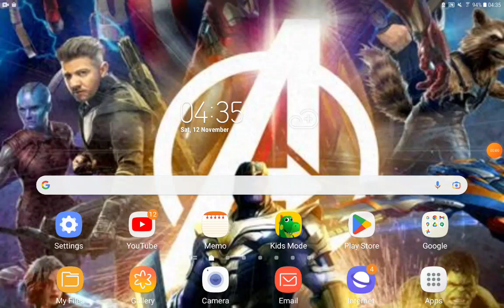Madagascar 3: Europe's Most Wanted (JD'S FE Style) Part 17 London/Jack Talks To Knuckles/Circus Time